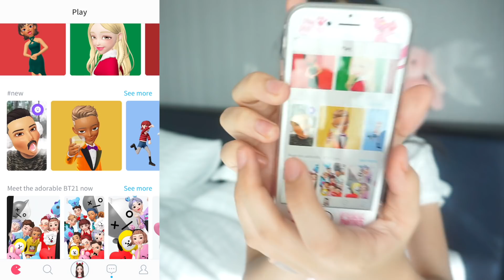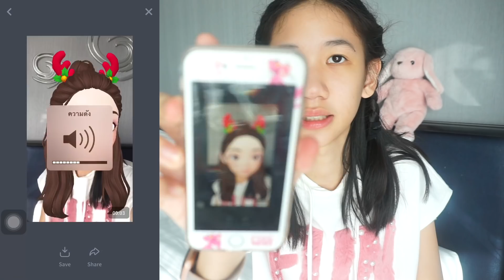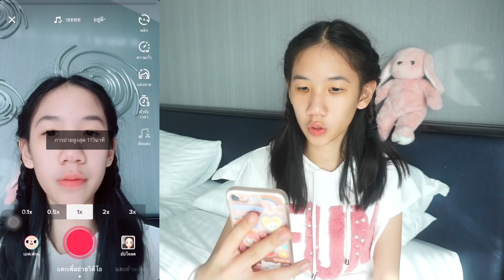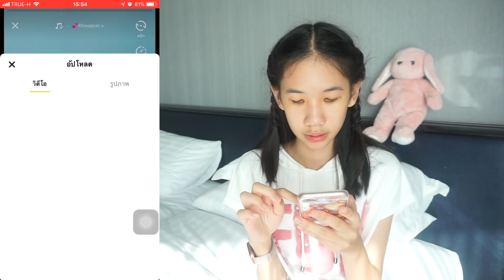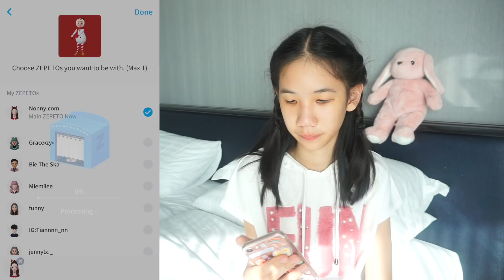สอนทำตัวการ์ตูนหน้าตัวเองเล่นแอพ Tiktok แบบเก๋ๆ [Nonny.com]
ใครอยากทำ มาทางนี้เลย ทำง่ายมากๆ เป็นหน้าการ์ตูน 3D ร้องเพลงลงใน Tiktok  ใช้สองแอป zepeto กับ tiktok
พูดคุยกันได้ที่แฟนเพจ🤚🏻 เฟสนี่เลยมีเฟสเดียวนะ
ดูลายละเอียดสกุชชี่ที่ขายได้ที่ไอจี💕
nonny.com_squishy